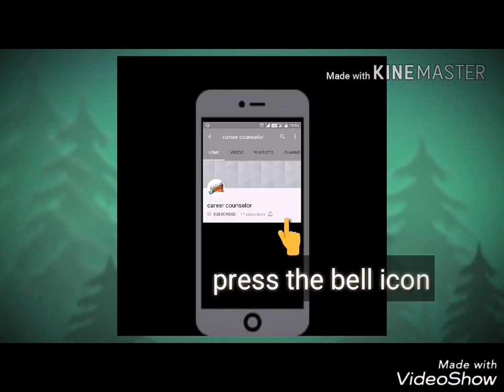Dandiya stick decorations ideas at home || DIY dandiya decoration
Dandiya decorations ideas at home || DIY dandiya decoration ||

dandiya decoration ideas,

how to decorate dandiya sticks at home,

how to decorate dandiya sticks,

dandiya stick decoration ideas,

how to decorate dandiya sticks for navratri,

dandiya sticks,.

dandiya stick design,

navratri dandiya sticks,

navratri dandiya sticks decoration,

Decoration Ideas